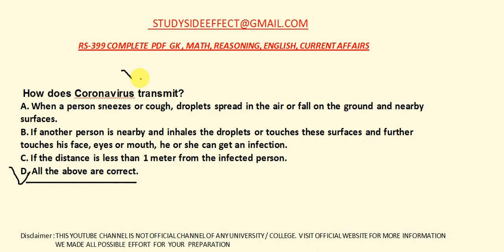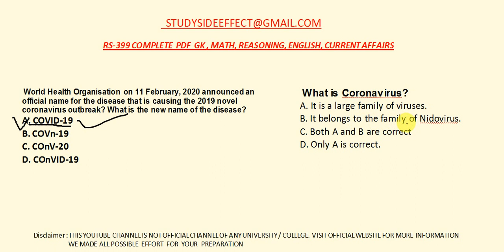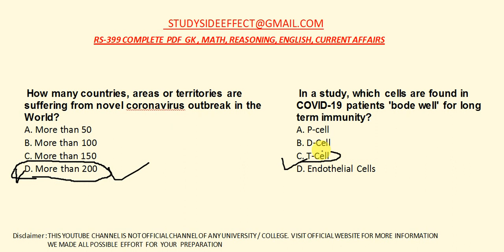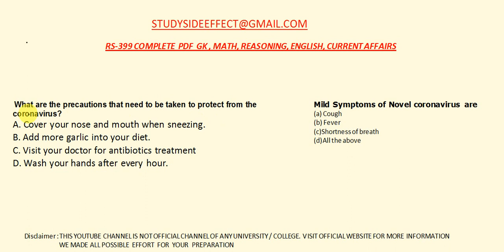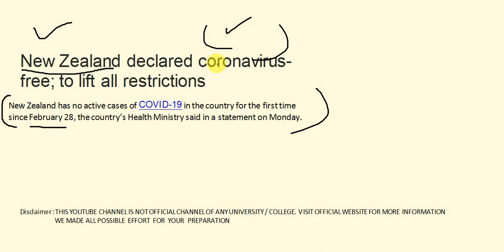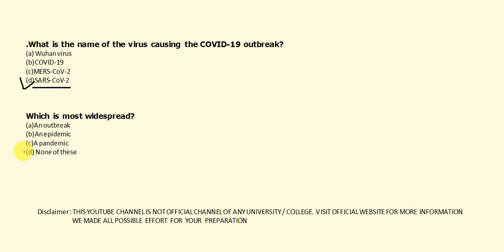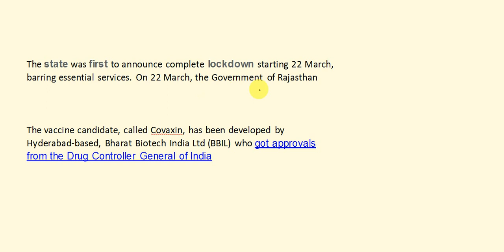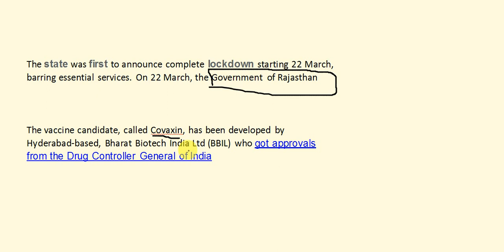COVID -19 ( CORONA VIRUS) || COMPLETE MCQ QUESTIONS & NEWS